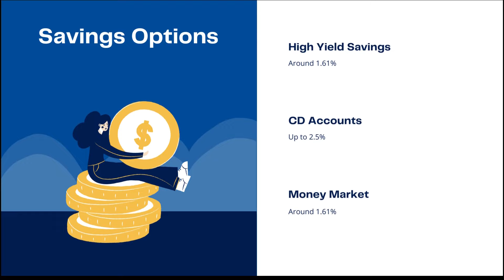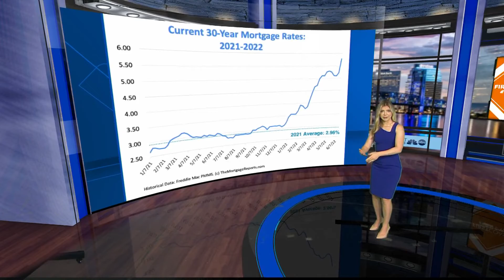Interest rates have climbed to around 5% for mortgages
The rate hike increases what your monthly mortgage payment would be and that will set back potential home buyers.